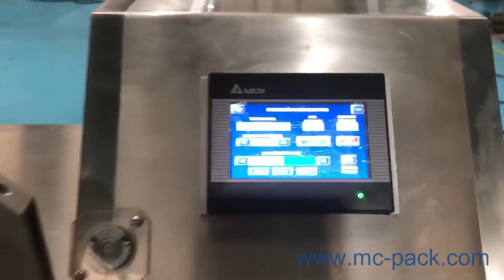FLOW PACK SERIE I S CARAMELO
ENVOLVEDORA FLOW PACK CON ALIMENTACIN AUTOMATICA PARA CARAMELO